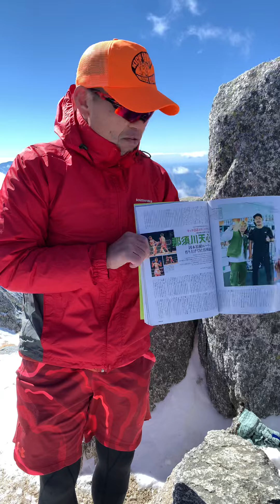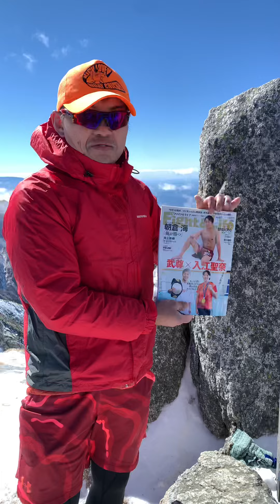2021.10.23 日本百名山 空木岳山頂で何故かあのfight＆Lifeを見つけました（笑）